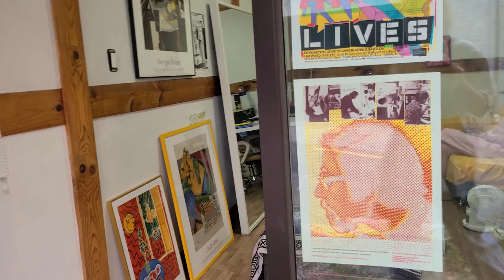VLOG : 찌찌 뚫으면 아프냐구요?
오랜만이죠 제가 지난 영상을 올린 뒤로 두드러기가 몇주간 심하게 올라와서
편집을 제대로 할 수가 없었어요ㅜ_ㅜ
(영상에서도 보시면 목 부근에 불긋불긋한건 쪼가리^^...가 아니라 두드러기랍니다. )
너무 늦어진 점 죄송합니다!

진짜 오랜만에 수빈쌤을 다시 만나서 피어싱 교체를 했는데요!
수빈쌤이 요번에 브랜드 FLEEYE의 쇼룸으로 작업실을 옮겨서
플리예 옷도 구경하구 피어싱도 바꾸고 왔어요!
앗! 그리고 피어싱은 예약제로 운영되니까 방문전에 꼭 미리 예약하고 방문하세요!

주소와 예약할 수 있는 인스타그램 아이디 남겨둘게요!
🏡99, Cheongpa-ro 47na-gil, Yongsan-gu, Seoul, Republic of Korea

그나저나 엄마도 영상 볼텐데 어쩌나 하하^^a

🎥 SONY AX-700 / GALAXY S20
👀 O-LENS Scandi Light Grey
👗 ONENINENINEONE [with YANGBOKJUM ] 1wine91 tee
      FLEEYE PALETTE FACTORY Angels Tee / pink
🎶 Hora - Jontha Links